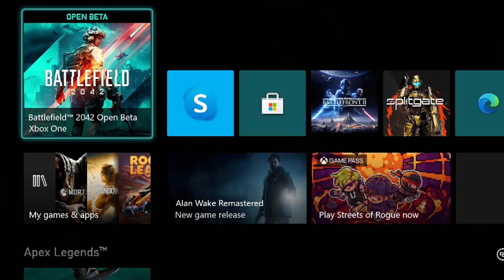THIS GAME IS AMAZING!! (Battlefield 2042 Beta)